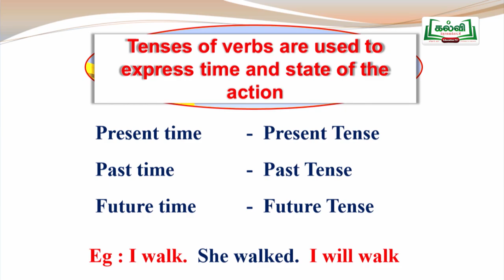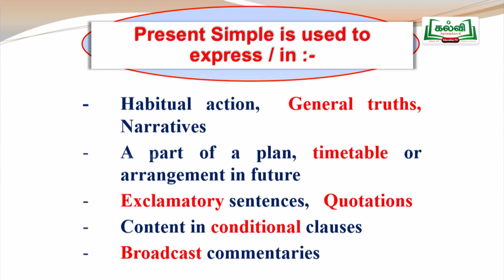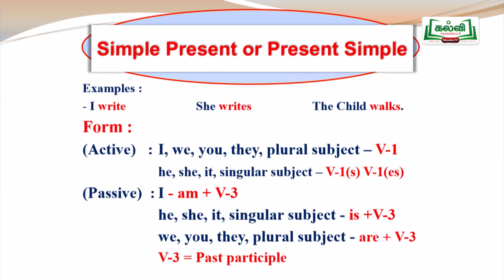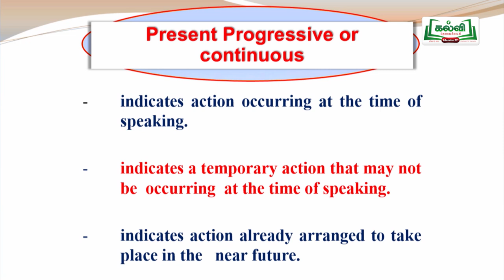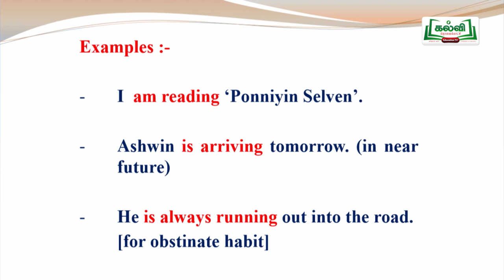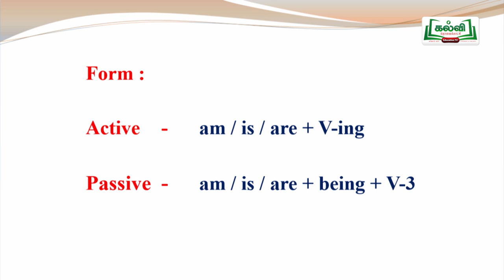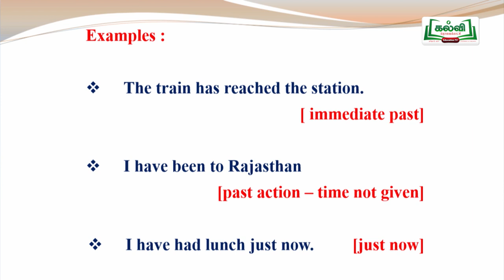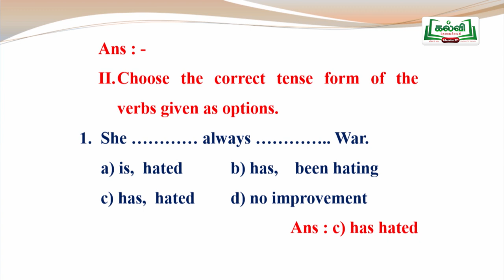Class 11 | English | Unit 1 |Grammar | Tense Part -2 | Kalvi TV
Class 11 | English |   Grammar |  Tense  Part  -2 |Pg no.12 -17
Tenses - verbs used to express time.
They indicate the time and state of action .
The Tenses Chart is explained in detail along with exercises.